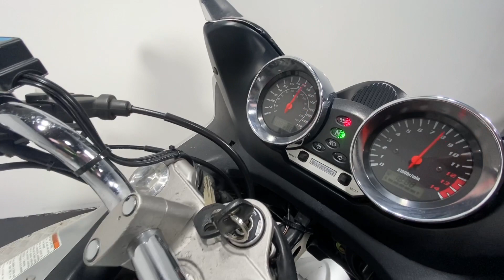SUZUKI GSF 600 BANDIT 2003 32K WALK AROUND